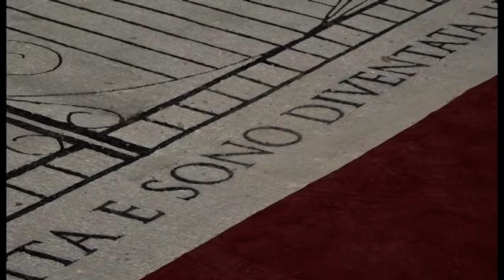Liliana Segre, ultima testimonianza pubblica a Rondine davanti ai big delle istituzioni